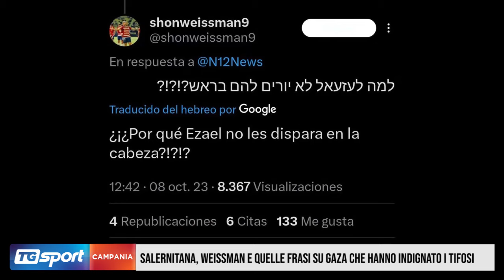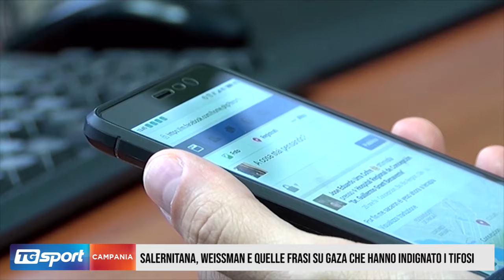Salernitana, Weissman e quelle frasi su Gaza che hanno indignato i tifosi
Dal Granada è arrivato il calciatore israeliano Weissman. Polemiche tra i tifosi per i tweet del calciatore su Gaza.